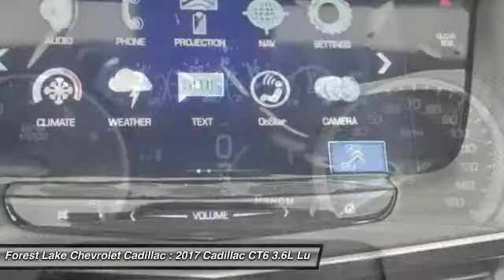2017 Cadillac CT6 3.6L Luxury Forest Lake MN L17051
2017 Cadillac CT6 3.6L Luxury

2017 Cadillac CT6 3.6L Luxury CT6 3.6L Luxury, 8-Speed Automatic, AWD, Auto High-beam Headlights, Blind Spot Sensor, Bose Premium Surround Sound 10-Speaker System, Comfort Package, Enhanced Vision & Comfort Package, Heated front seats, Radio: Cadillac CUE Info/Media Ctrl w/Embedded Nav, Rain sensing wipers, SiriusXM Satellite Radio & HD Radio, UltraView Power Sunroof, Ventilated Front Seat Cushions & Seatbacks. 27/18 Highway/City MPG 4D Sedan Stellar Black Metallic 3.6L 6-Cylinder AWD 8-Speed AutomaticbrbrbrForest Lake Chevrolet Cadillac is proud to serve Northern Minnesota, Northwest Wisconsin, and the Twin Cities metro area. We are here to assist you in obtaining the new Chevrolet or Cadillac that suits your needs and lifestyle. Internet prices include all common rebates. Please see Dealer for details. We honor any and all other available discounts or additional rebates you may qualify for, including GM Supplier and Employee Pricing. Additional discounts will be subtracted from our everyday internet price! You may qualify for more incentives! See dealer for details.  Ends 6-30-17